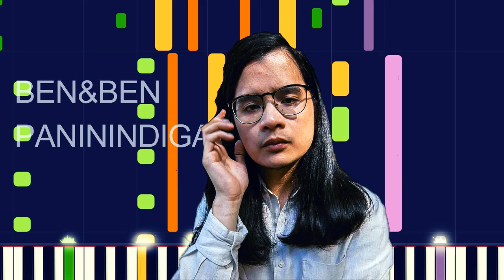Ben&Ben - PANININDIGAN KITA (PRO MIDI FILE REMAKE) - "In The style of"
Full MIDI download specifications:

Electric Guitar (muted) 53 notes • Channel 5 all
Bright Acoustic Piano 79 notes • Channel 8
Percussion 160 1805 notes • Channel 10